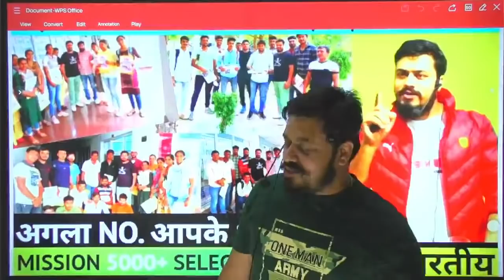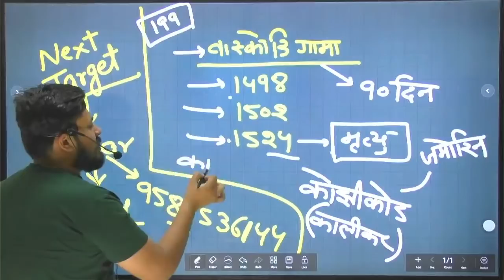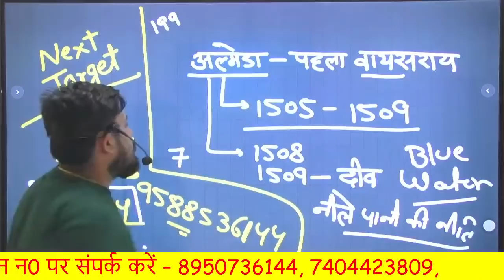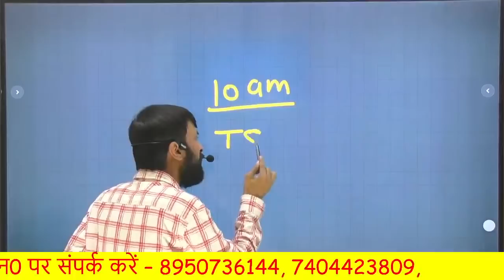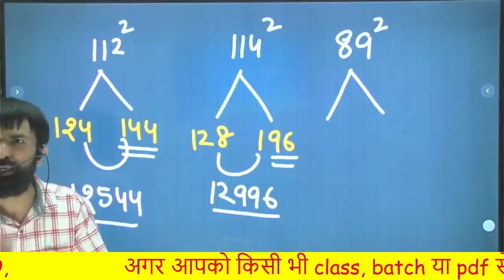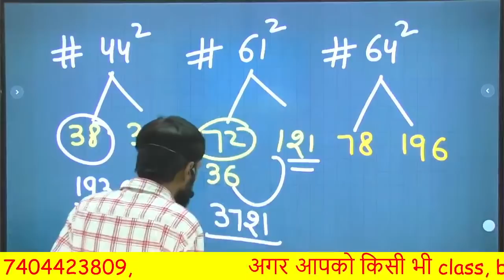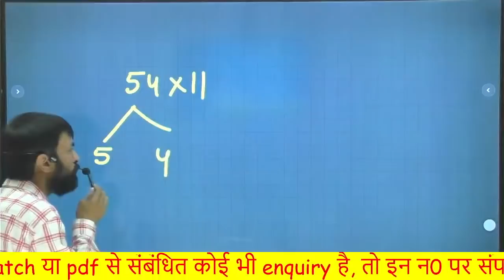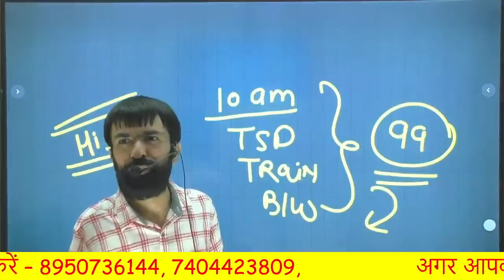HSSC-CET/HARYANA CET/HCS || GK || By Deepak sir || DSL CLASSES JIND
MATH बिल्कुल 0 से सीखे by Govind_Sir